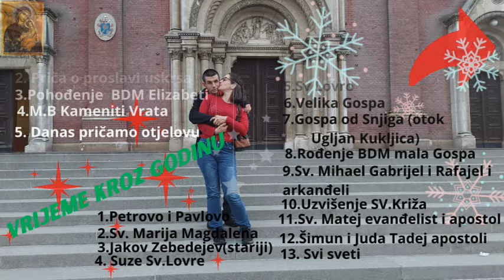Moj suprug otišao u kupnju dok smo sin i ja ostali u toplom u našem stanu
Jutro je vani bilo jako hladno vanjska temperatura se vrtila oko minusa odlučio je moj suprug sam otići u reciklažno dvorište odnijet papire i u Kaufland dok smo naš sin i ja ostali u našem toplom stanu